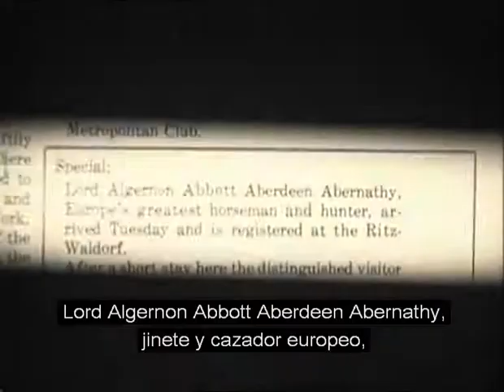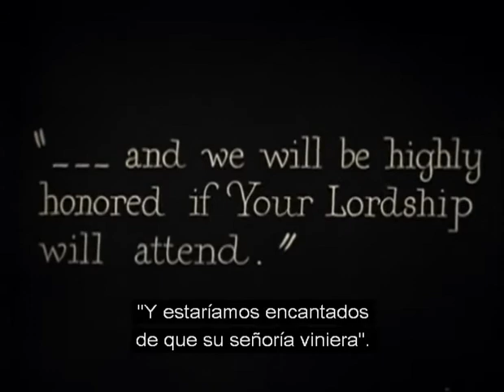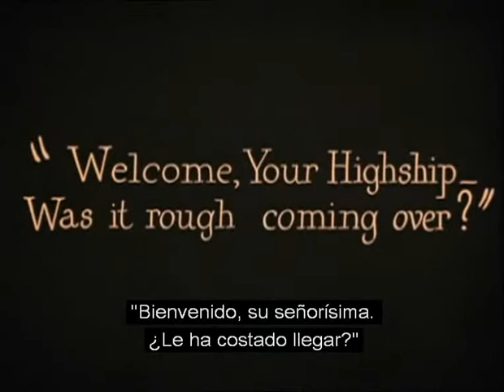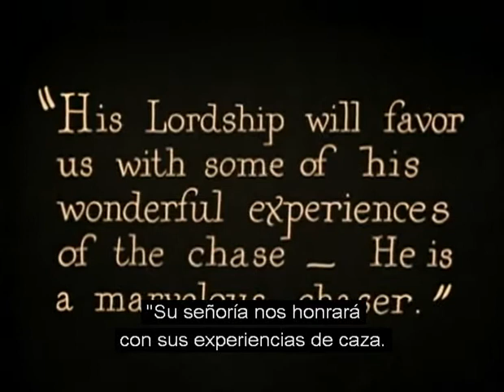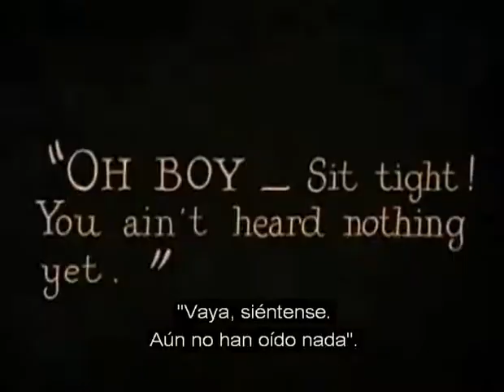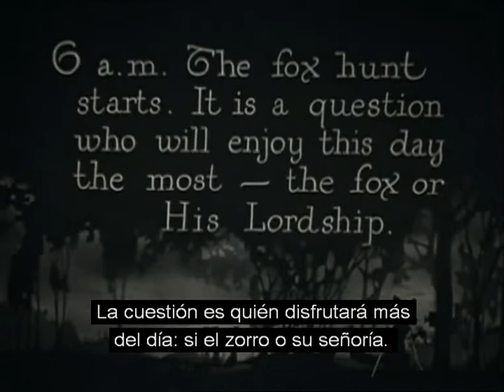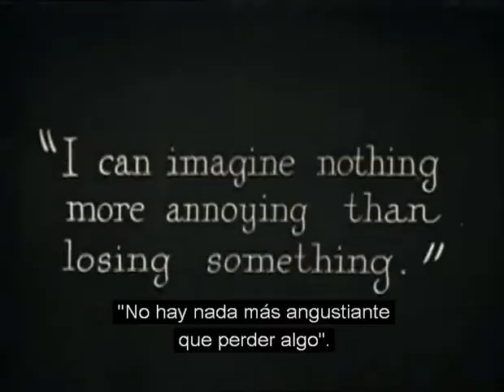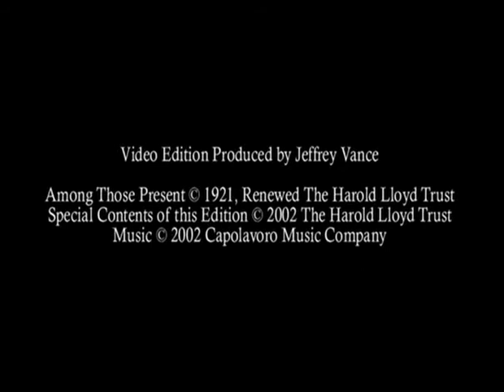Among Those Present (1920) : by Harold Lloyd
Mrs. O'Brien (Herring) is eager to be accepted as part of high society, and she is hosting a fox hunt as part of her plans. Her husband and daughter, though, have no interest in society affairs.

Mrs. O'Brien wants to invite Lord Abernathy to the hunt, and she mentions this to the "society pilot" who is advising her. But this woman and a confederate are merely using Mrs. O'Brien and the hunt for their own purposes. When Lord Abernathy is unavailable, they convince an ambitious young man (Lloyd) to impersonate him, so that they can proceed with their scheme.